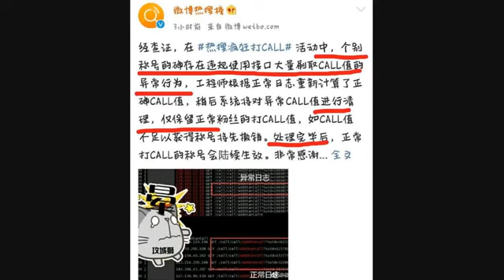众多粉丝举报“演员迪丽热巴”！杨幂被“爱将”迪丽热巴害惨？